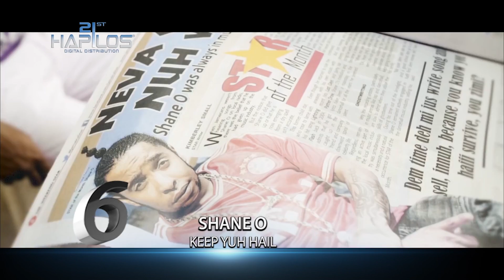Hapilos Top 10 digital music chart / July 14-20, 2018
Hapilos Top 10 digital music chart
Hapilos Charts for July 14-20, 2018

Follow 21st Hapilos On:
Hapilos21
HapilosEnt

21st Hapilos Digital Distribution, Inc. offers a wide range of distribution services covering marketing and promotional needs to independent labels, producers, artists, and other content right holders. With worldwide delivery to over 250 digital retailers including iTunes, Spotify, Apple Music, Amazon, Deezer, Google and an additional 350 revenue streams destination, the company also provides comprehensive administrative support to help our clients efficiently manage their music catalog.